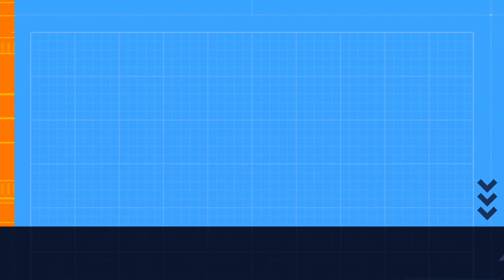মহিলা নির্যাতনে অভিযুক্ত ঝাড়গ্রামের বিজেপি প্রার্থী প্রণত টুডু||অভিযোগ তৃণমূলের